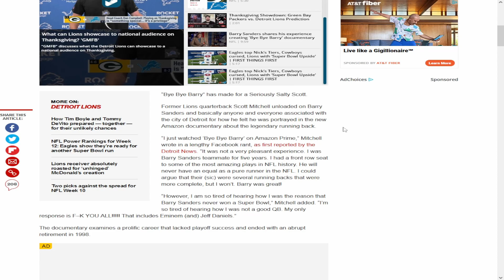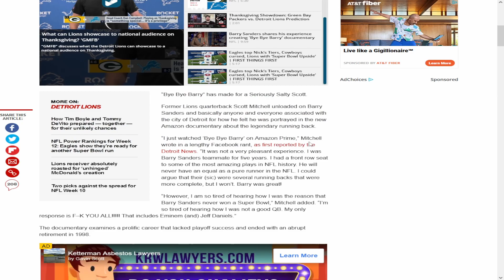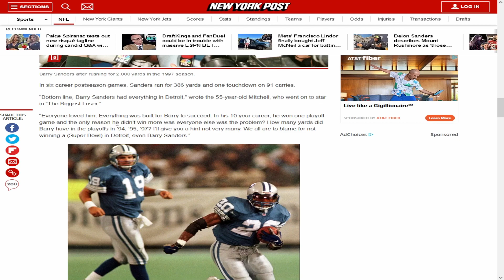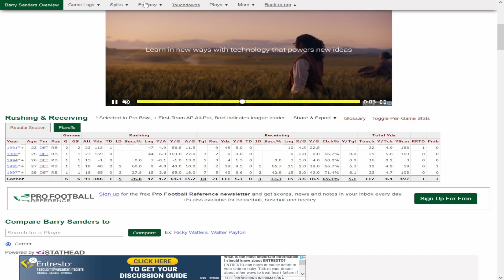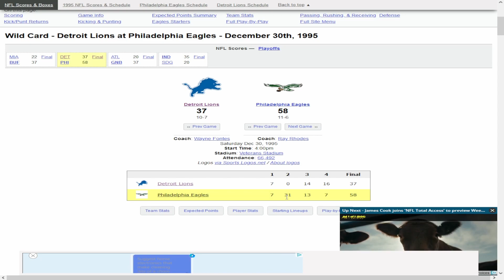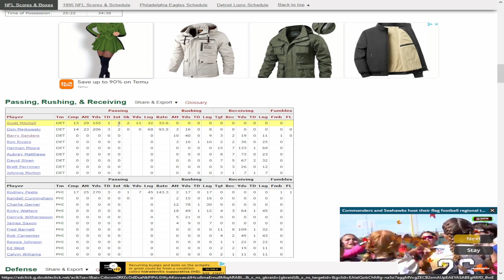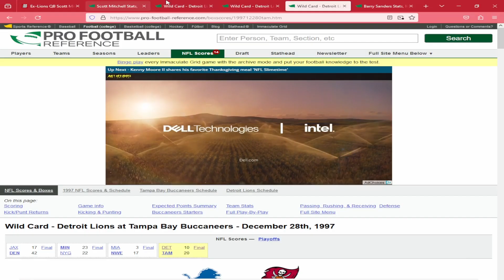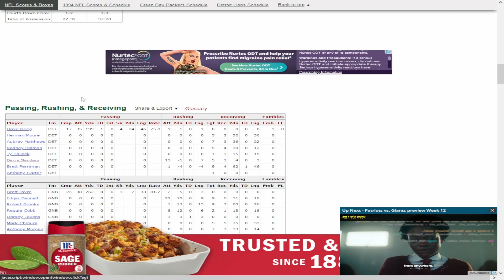Scott Mitchell Is Worse Than You Remember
The Audacity of this guy...